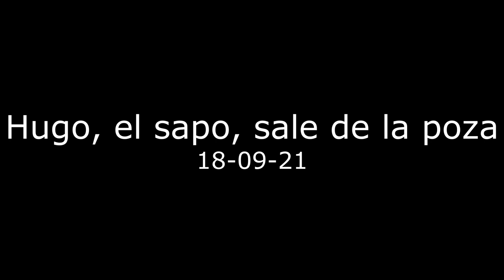Hugo, el sapo, sale de la poza - 18-09-21